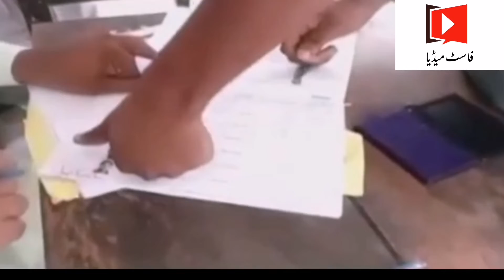imran khan ko adalt ki tuheen pr nots kb our kitni baar aya.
news fast media pakistan news news fast media pakistan news prime